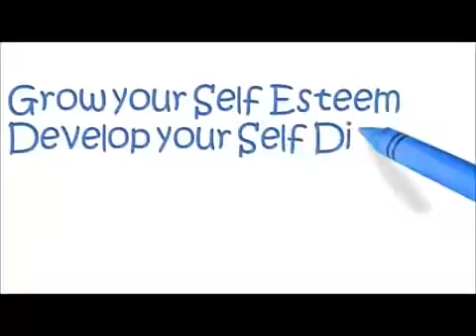Personal Development by Jim Rohn